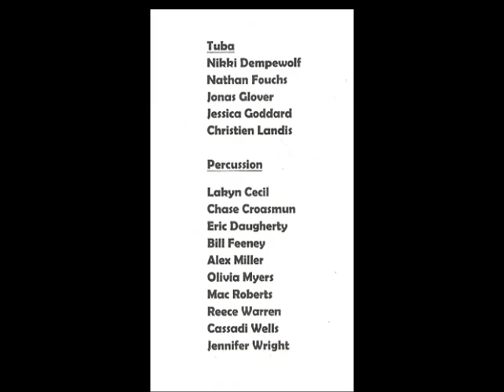2011 Magnolia High School Band and Choir Concert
2011 Magnolia High School Band and Choir Honor Concert. New Martinsville, WV.